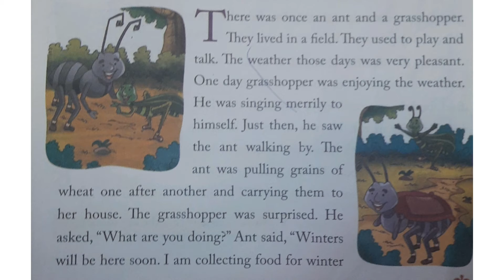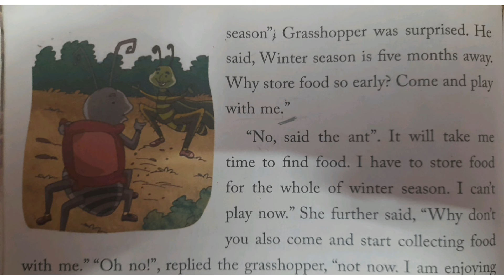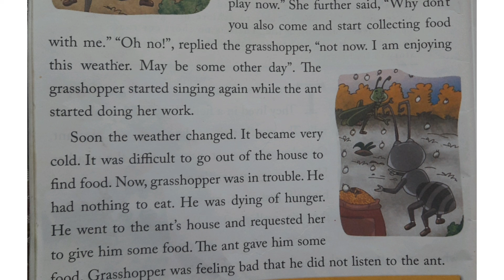Ecps class 1 chapter 4 The Ant and the Grasshopper 5